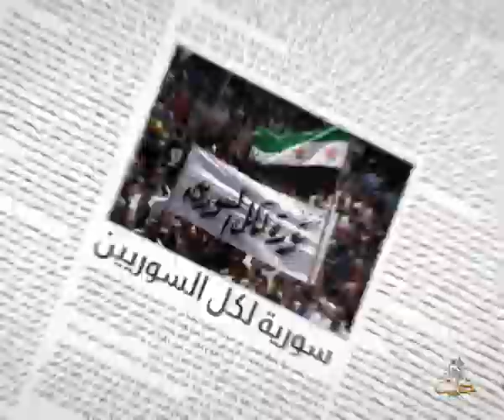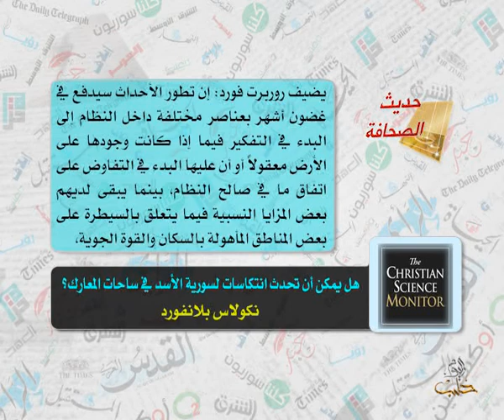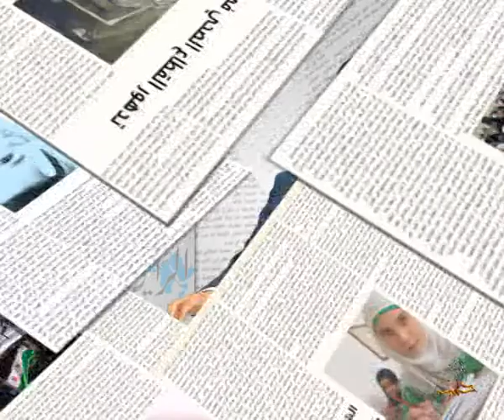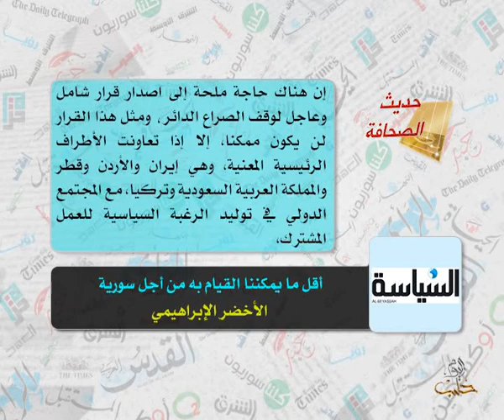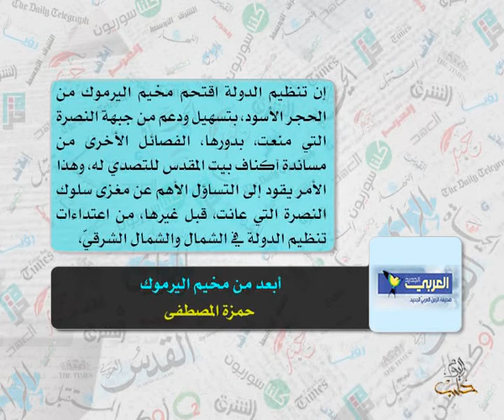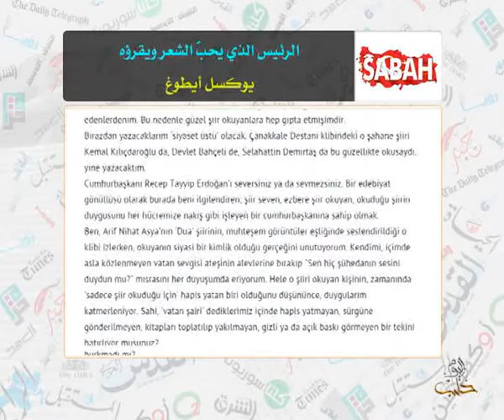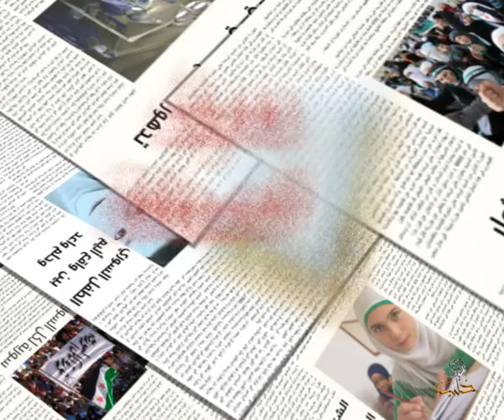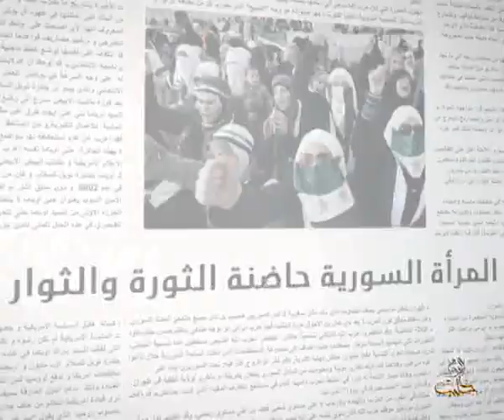حديث الصحافة 25 4 2015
1. مجلة فورين بوليسي، هل إيران بحاجة إلى استراتيجية الخروج؟، رندة سليم 00:34
2. صحيفة واشنطن بوست، هل إيران بحاجة إلى استراتيجية الخروج؟ 02:28
3. صحيفة الشرق الأوسط، مشروع سلمان.. فأين مشروع إيران؟، طارق الحميد 04:37
4. صحيفة الحياة اللندنية، الأسد لن يضلل فرنسا، رندة تقي الدين 05:49
5. صحيفة العرب اللندنية، بشار الأسد في المحكمة الدولية، أحمد عدنان 07:28
6. صحيفة المستقبل اللبنانية، الحرب ضد «داعش» والحل!، ميشيل كيلو 09:14
7. صحيفة ستار التركية، نداءُ الفطرة السليمة، رسول توسون 11:26
8. موقع كلنا شركاء، الأرمن والمجازر في سورية، الدكتور محمد وجيه جمعة 14:26
وعلى التردد: 11595 عمودي، الترميز 27500 ، معامل التصحيح 3/4